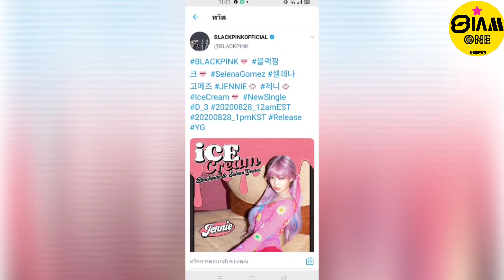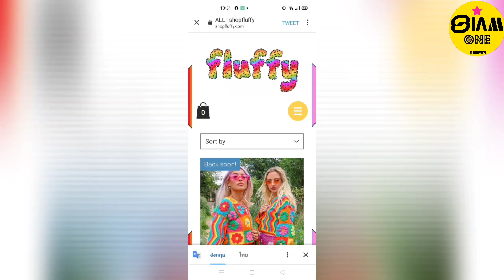น่าร๊ากก "Jennie" ขึ้นเทรนทวิตอันดับ 1 โลก พร้อมทายกันว่า น้อง Lisa-Rose จะใส่ชุดไหนนะ?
ทุกคนสามารถรับชมชุดจากร้านนี้ได้ที่ลิงค์นี้ค่ะ